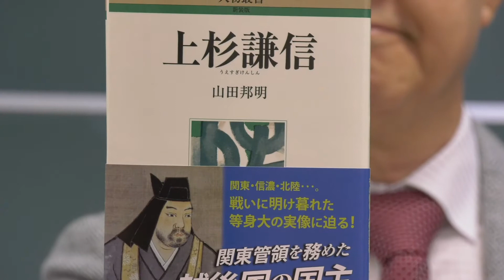【文学部新学科紹介】歴史地理学科 日本中世史 山田邦明教授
歴史地理学科　日本中世史　山田邦明教授
「日本史　中世に興味のある方、ぜひ歴史地理学科をチャレンジしてみてください」

【2021年4月、文学部「歴史地理学科」「日本語日本文学科」新設】